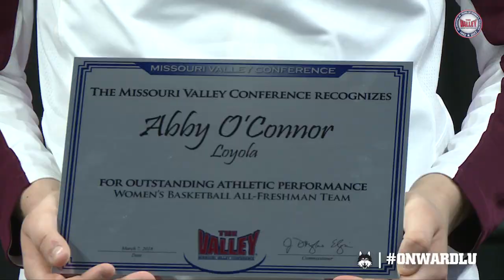Loyola vs. Valpo | Women's Basketball Highlights